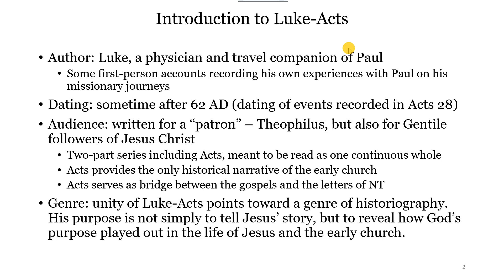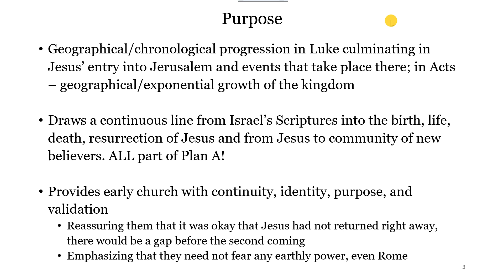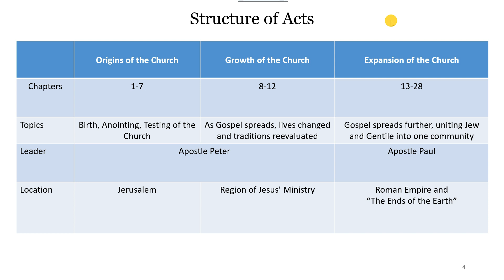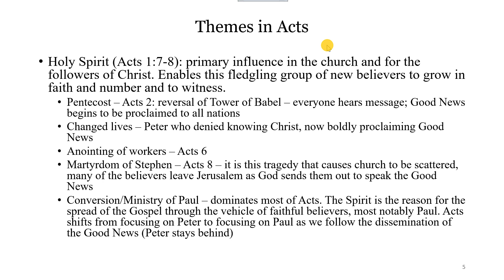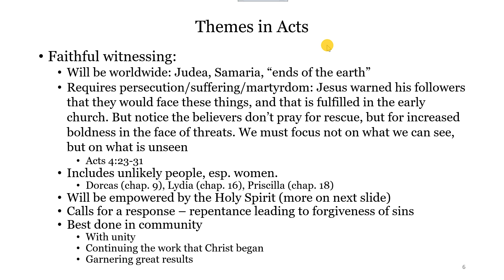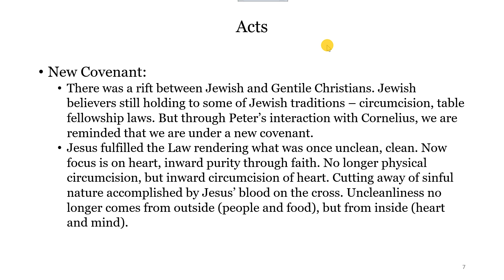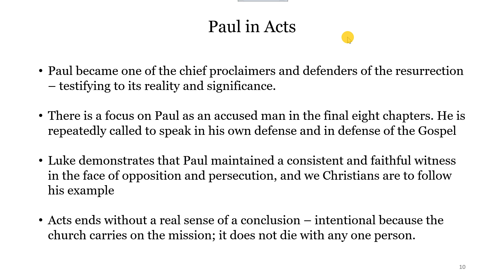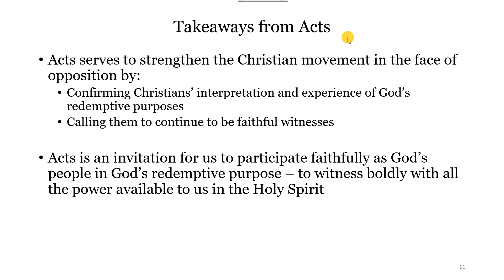12C Book of Acts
For downloadable power point copy as well as other materials and resources, please